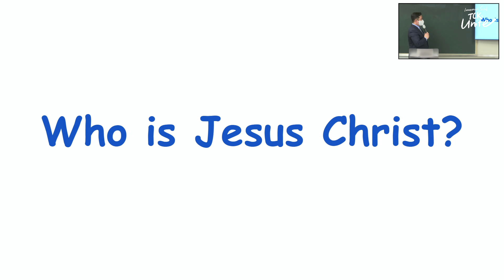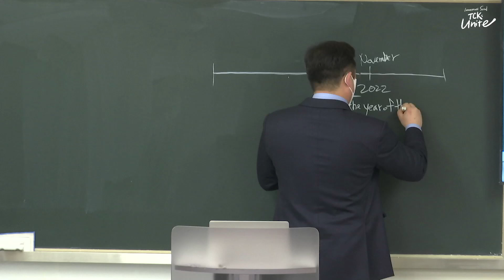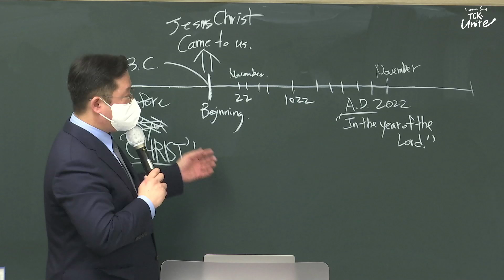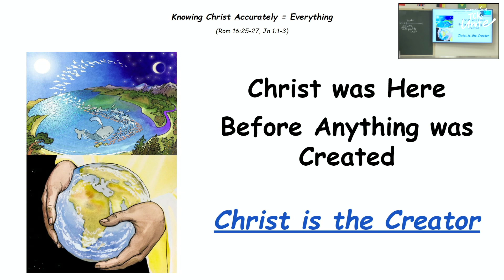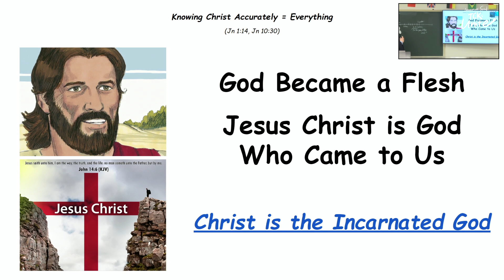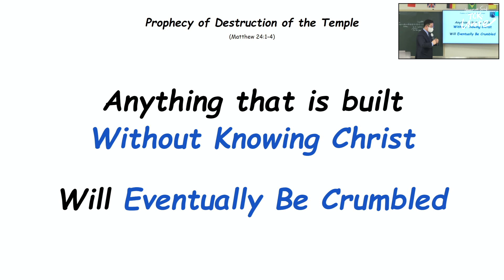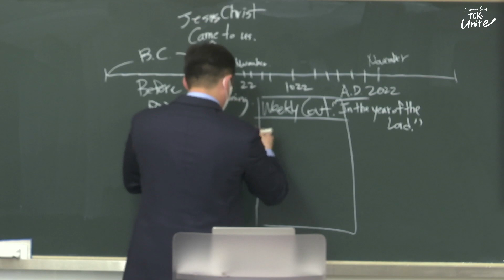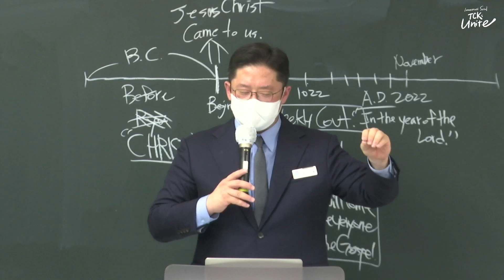2022.11.06 TCK Children Sunday Worship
[ Jesus' Prophecies Regarding the End of the Age ]

Matthew 24:1-14

[학원복음화]  「예수님의 말세에 관한 예언」 (마 24:1-14)
설교 : 장다윗 전도사 (임마누엘서울교회)
※ 본 설교는 원작과 해석이 다를 수 있습니다.

출처 : (사)세계복음화전도협회
원작(설교) : 류광수 목사 (사)세계복음화전도협회 이사장
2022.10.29. [11월 RT-Day] 핵심 -11월 학원복음화